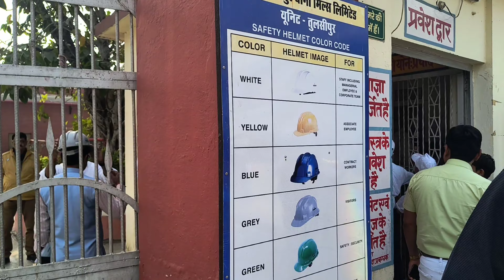Balrampur Chini Mills Factory tour | Educational tour | Jarwa | Koyalabas